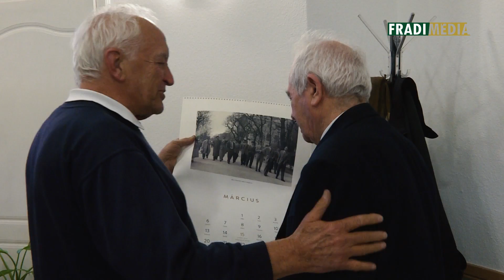FM | Dr. Fenyvesi Máté ünnepi üdvözlése | 2018.09.26.